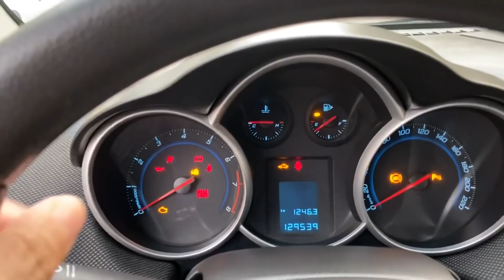Có Nằm Mơ Cũng Không Tin Nổi Chiếc Xe Đẹp Thế Này Mà Có Giá Chỉ Hơn 200 Triệu | Chợ Ô Tô Cũ Giá Rẻ